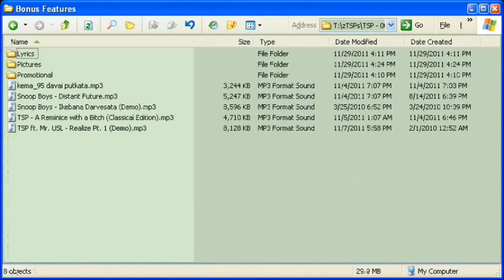006. Snoop Boys Sliven 2010 (Album Promo)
- TSP албум "006. Snoop Boys Sliven 2010" от 2011/12/25; авторски български и калифорнийски генгста рап; вторият албум на групата

TSP - 006. Snoop Boys Sliven 2010

The Arising (2010)
Издигане (2010)
Audio Album 6 by TSP featuring Snoop Boys
Genre: BG Rap & Hip-Hop
Duration: 1:17:12 Hours / 77:12 Minutes / 4632 Seconds
Format: mp3 (CDA Adapted)
Bitrate: 192 kbps
Size: 184 MB (193,233,188 bytes) (including 73.6 MB (77,179,756 bytes) of Bonus Features)
Release Date: December 25, 2011
Rerelease Date: March 15, 2012

Recorded, edited, mixed, mastered & finalized 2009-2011 by TSP
Recording artists in this album include TSP, MRMitko the Rapper, B-Jay, DJ Y@VA, La Money, Boggy-I, DADE, Funky-911, C-tarro & Mike x2
Original music produced by TSP
Credits to Timbaland & Missy Elliott for the production of the original "Wake Up" instrumental
Credits to Deyan & Boyko Nedelchevi and their production team for the music sampled in "Ikebana Darvesata"

Tracks:
01. TSP - Sliven 2010 (Intro) [1:26]
07. TSP - A Reminisce with a Bitch (Skit) [3:20]
10. Snoop Boys - Disconcerned (ft. kema_95) [5:23]
11. TSP - My Italian Rap [6:31]
12. TSP - Scheming Out Just Another Regular Day (Skit) [0:58]
13. TSP - Out of It [7:03]

Info:

TSP е изпълнител и диджей, занимаващ се с електронно композиране, аранжимент и записване на рап и хип-хоп (и брой други жанрове) музика от началото на новото хилядолетие. Роден е в България, но прекарва седем години в Лос Анджелис, (Калифорния), където изгражда знанията си в хип-хоп музиката и усвоява английския език. При завръщането си в България в 2005 г., заедно с братовчед си Митко Рапъра създават групата "Снууп Бойз" с превода си на песента на Снууп Дог, "Drop It Like It's Hot". С течение на годините TSP, макар и само за хоби, създава голямо количество инструментали с модерно звучене с идеята един ден да бъдат записани вокали върху тях. В 2011 г., TSP успява да завърши първият си албум, с който представя групата. Следват още много музикални творения и песни, които запълват албуми. В края на 2011 г., след издаването на първия албум с песни, голяма част от които са завършени още в 2009 г., той издава два албума с участията на групата с музика от 2010 и 2011 г. (албумите 006 и 011). Много нови изпълнители се присъединяват към групата и музиката им се развива. През това време, освен в рапа, TSP се развива и в други стилове музика, включващи всякакви поджанрове на електронна и хаус музика, рок музика, и прави голям брой ремикси и кавъри на чужди песни от всякакви стилове музика. В 2011 г. също започва да издава и албуми с тези определени стилове музика.

For more info in English, please follow the first link to the album in our website.

Video by TSP
Vocals by TSP & DADE
Mix by TSP

Tracklist:
0:00 La Money & TSP - Party Machine
1:32 Snoop Boys - Disconcerned
1:47 TSP - Ana Sladurana
2:12 TSP - Out of It (ft. C-tarro & Mike x2)